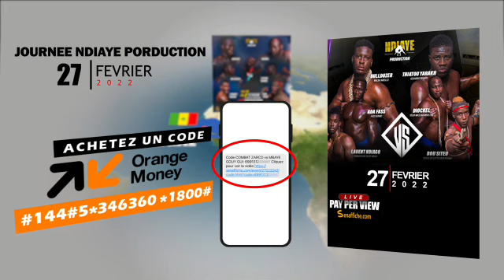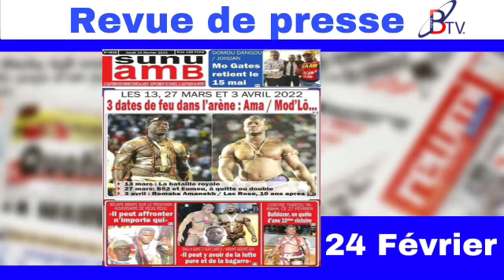Qui pour être le prochain adversaire de Reug Reug? Ama trés confiant prêt pour battre le roi